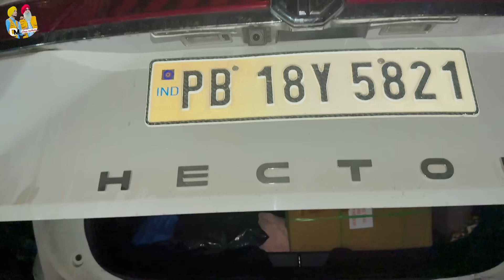ਅਸੀਂ Amritsar ਗਏ Makeup Kit ਬਣਵਾਉਣ || Deep Matharu